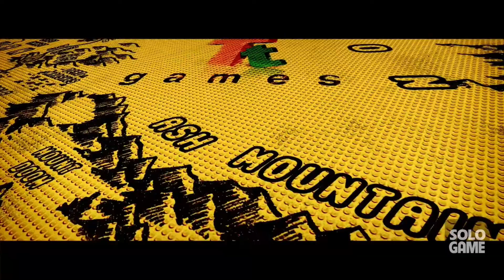[Giới Thiệu] LEGO THE HOBBIT - Buddy Up (Vietsub)